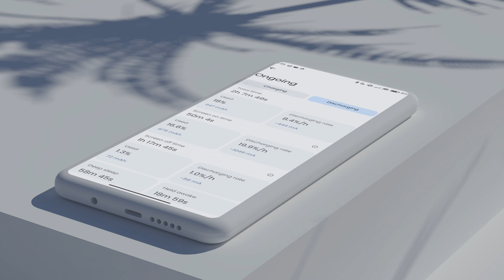Battery Guru: Battery Health (PlayStore video)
Battery Guru is the ultimate app for displaying battery info of your device! With a wide range of features, we offer everything users need.
Want to know your screen-on time? Or an estimate of power used while the screen was off? We save you time, everything is one click away. Set battery alarms, check battery temperature while charging, monitor battery health, everything about battery life without hassle. With Battery Guru, you have everything in the palm of your hand.

🌍 Carefully translated into 30+ languages, we put our users first! ❤️

🔋 WHY USE BATTERY GURU?
We always listen to our community, and that's why we offer many well-packed features and regular app updates. With this app, you can actively oversee your battery's capacity, configure alarms and reminders for battery level, battery temperature, and increased power draw, while also gaining real-time usage statistics.

🔌 Battery Info
Unlike others, our battery app offers comprehensive battery info right after opening the app. Screen-on time, battery usage, information regarding the electric current, battery voltage, power, and many other details. We also take in account that one of the biggest degradation factors of the battery is temperature, which we show as a graph over time. We also offer deep sleep and awake metrics so you can better understand idle drain.

🛡️ Battery Health
Battery health estimation is the process of determining your battery's current condition and capacity compared to its original capacity when it was new. Over time, batteries degrade due to factors like charging cycles, temperature, and usage patterns. This degradation reduces the battery's ability to hold a charge and shortens its overall lifespan. While battery health fluctuates due to temperature changes and aging, Battery Guru strives to provide realistic statistics. We have a dedicated section for battery health estimation and helpful tips to maintain good battery health.

⏰ Battery Alarm
Set personalized alarms to receive alerts when your battery reaches specific thresholds. Choose the sounds you want and configure alarms for various situations, including high battery temperature, full charge, low battery level, and even unusually high power usage. These alarms can help you develop better charging habits and prevent unexpected shutdowns.

💡 Learning & Patterns
Battery Guru constantly learns about your device's power usage habits. The longer you use the app, the smarter it becomes, providing more accurate measurements tailored to your specific needs. All the data used for learning and estimations can be found in a dedicated history section for easy access.

If you have any questions about Battery Guru, encounter issues using the app, or simply need help understanding any of the displayed metrics, please feel free to contact our support team directly. You can reach us through various channels: